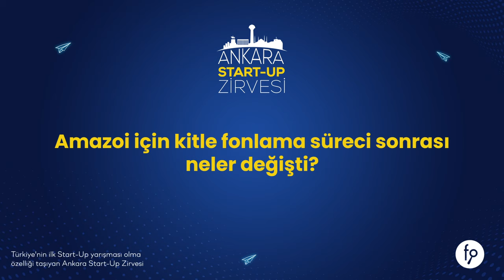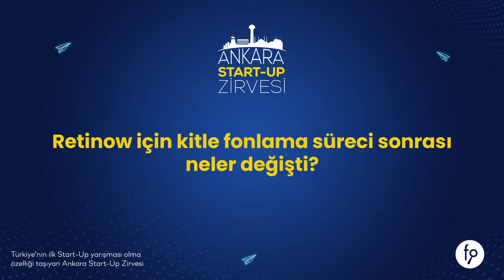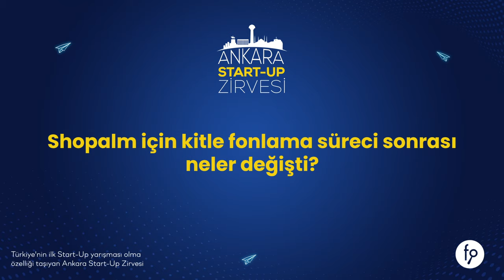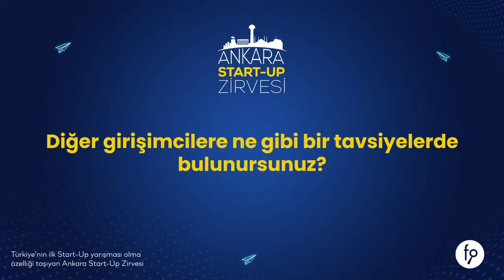17.⁠ ⁠Ankara Startup Zirvesi’nde, “Girişim Yatırımcılığının Geleceği Kitle Fonlaması”nı Konuştuk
17.⁠ ⁠Ankara Startup Zirvesi ana sponsorluğumuzda 9 Aralık’ta TOBB İkiz Kuleler Konferans Salonu’nda yapıldı. Etkinlik Co-CEO’muz Kemal Payza’nın moderatörlüğünde gerçekleştirilirken;  @shopalm9271 , @retinow715  ve Amazoi Tech girişimlerimizle “Girişim Yatırımcılığının Geleceği Kitle Fonlaması” söyleşimizi gerçekleştirdik.

03:27 Amazoi’yi kısaca tanıyabilir miyiz?

04:28 Retinow’ı kısaca tanıyabilir miyiz?

05:39 Shopalm’ı kısaca tanıyabilir miyiz?

09:21 Retinow’ın kitle fonlama ile yatırım alma kararında motivasyonu neydi?

11:28 Amazoi’nin hikâyesinde kitle fonlamanın etkisi ne?

16:50 Amazoi için kitle fonlama süreci sonrası neler değişti?

19:58 Retinow için kitle fonlama süreci sonrası neler değişti?

23:44 Shopalm için kitle fonlama süreci sonrası neler değişti?

31:43 Diğer girişimcilere ne gibi bir tavsiyede bulunursunuz?